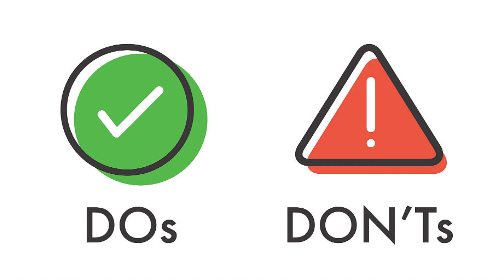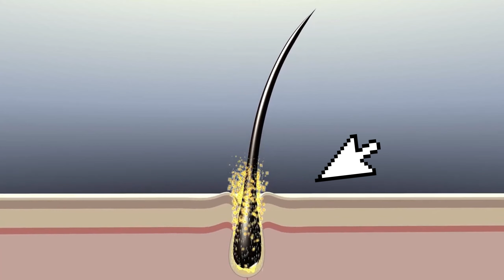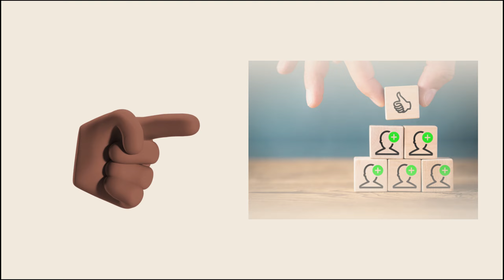Do THIS Avoid KILLING your Hair! Prevent Balding NOW!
Video Credit:
Tenor GIFs
Pexels
Canva

[Do 1: Maintain a Healthy Lifestyle]

[Visuals of a balanced diet, exercise, and stress reduction]

Do’s number one – live the good life! A balanced diet, regular exercise, and some good old stress reduction can keep your hair game strong.

[Do 2: Proper Hair Care]

[Visuals of gentle shampooing and conditioning]

Do’s number two – treat your hair right! Use gentle and organic shampoos, conditioners and other hair products that don't fight back with your delicate hair strands and if you want to know more about the ingredients that are bad for your hair then Hair Dudes is there for you. Click the link above or in the description below.  Lastly, avoid turning your hairdryer into a flamethrower, please. Use the dryer on low heat or cool blast and on high speed to dry your hair out quickly.

[Do 3: Consult a Medical Professional]

(Dramatic music)
Lastly, the big one, do’s number three – when in doubt, talk to a doc! If you think you're losing the battle, let the professionals join the fray, and help you put with their experience and expertise to regrow your hair.

[Don't 1: Avoid Tight Hairstyles]

[Visuals of hairstyles that pull on the hair]

Don't be a hair yanker! Tight hairstyles are a no-no. Your hair follicles are not bungee cords, dudes so please treat them with care and kindness, because if you love them then they’ll definitely love you back.

[Don't 2: Avoid Overuse of Hair Products]

[Visuals of a person with a pile of hair products]

And don't be that person with a hair product graveyard. Overusing chemicals can turn your locks into spaghetti noodles! Make sure you use organic and top-notch products on your beautiful locks! Remember good quality doesn’t always mean expensive.